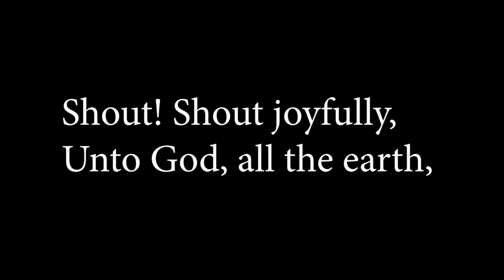14) Shout Joyfully (song)